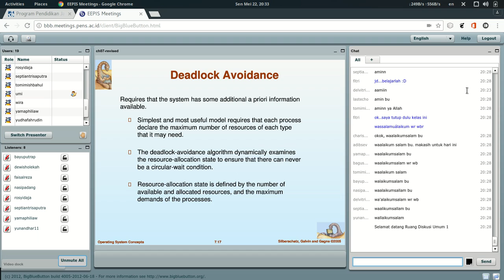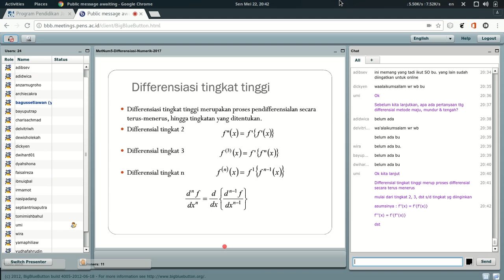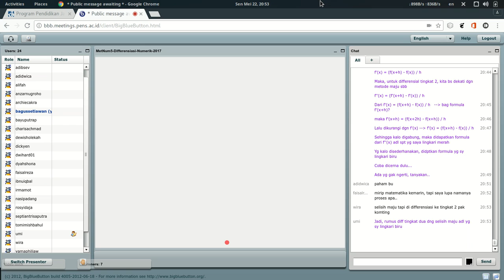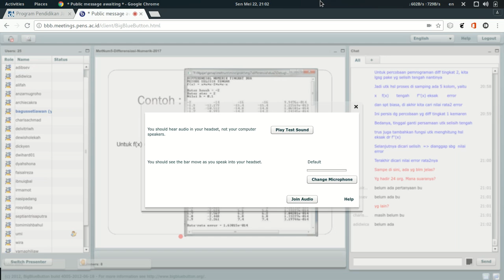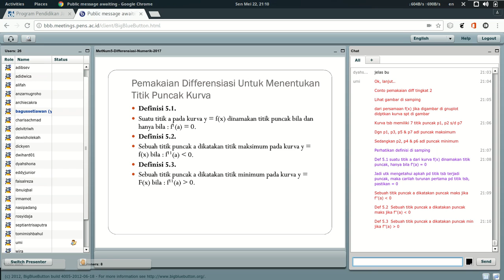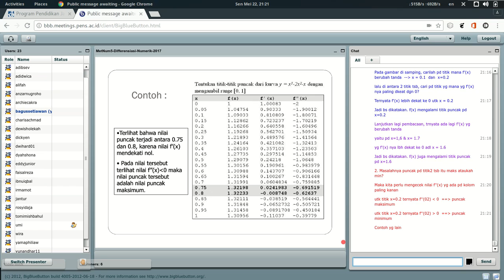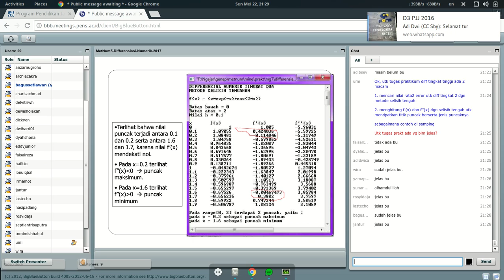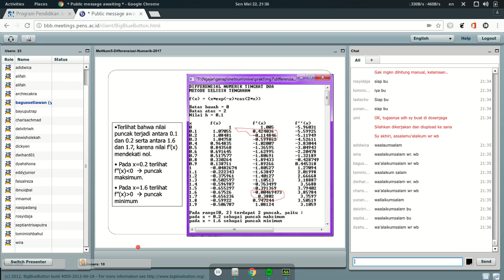Metode Numerik - Diferensiasi Tingkat Tinggi